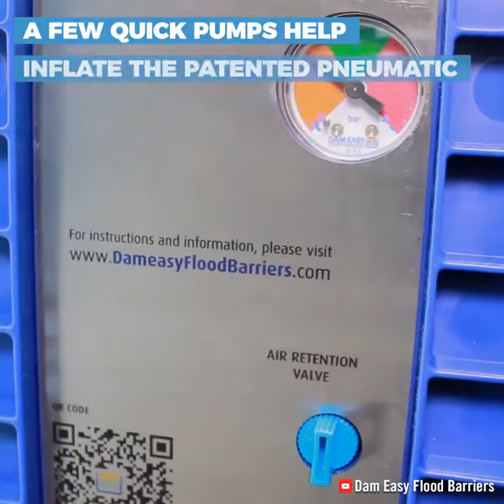Vídeo 1073 - Momento descontração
Barreiras de inundação DamEasy são uma grande medida preventiva que protege contra vários tipos de inundações. Projetado para uma implantação simples e fácil e, o mais importante, prático, não requer ferramentas, silicone, fixações especiais ou perfuração para se tornar operacional. Crédito: Interesting Engineering